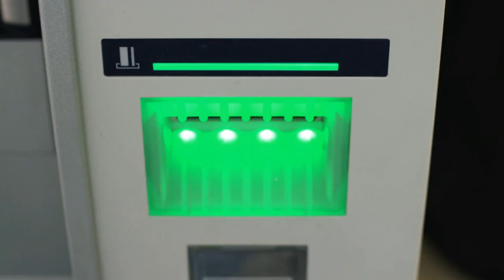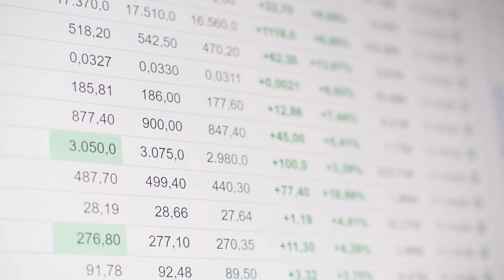Schwab's Net Interest Revenue Falls 24% After Clients Move Cash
Charles Schwab Corp. executives said its cash-sorting problems, with clients moving money from the bank into higher-yielding products, are beginning to abate despite persistently elevated interest rates.